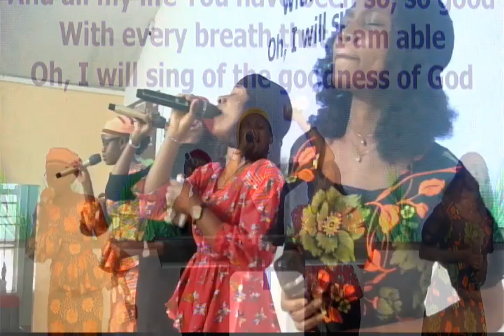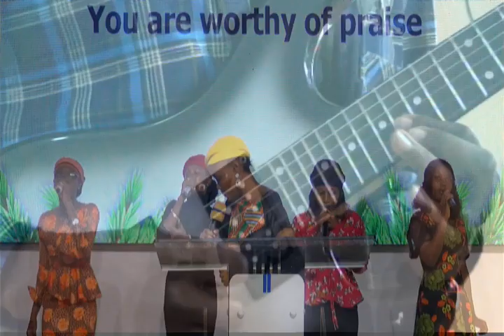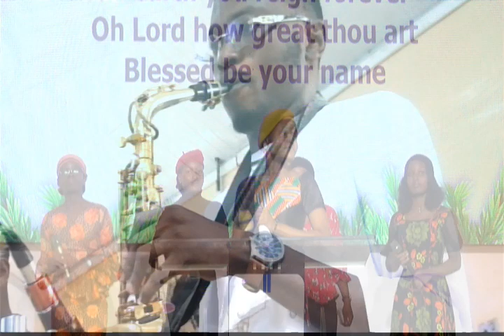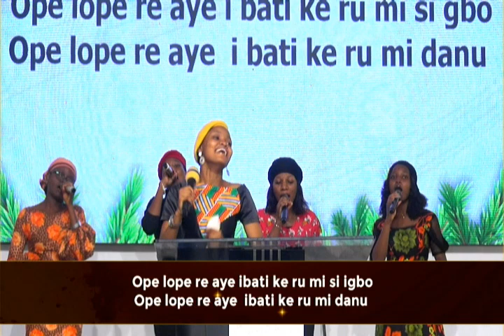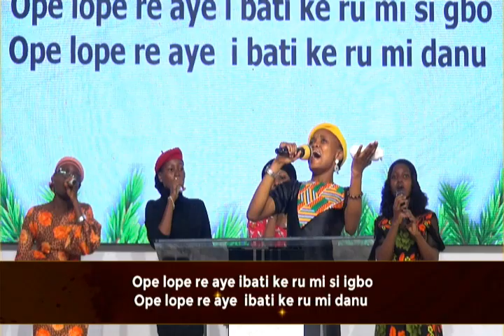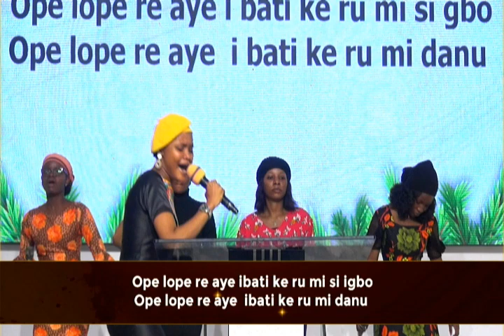PRAISE & WORSHIP SESSION_DOMINION MINSTRELS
SUNDAY SERVICE_DECEMBER 24TH, 2023